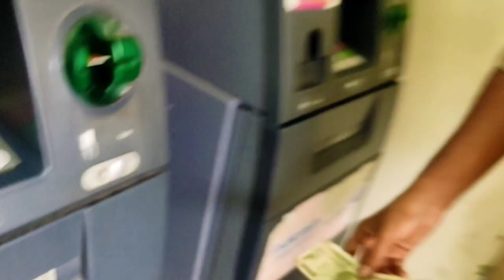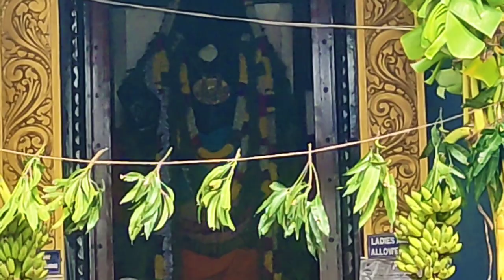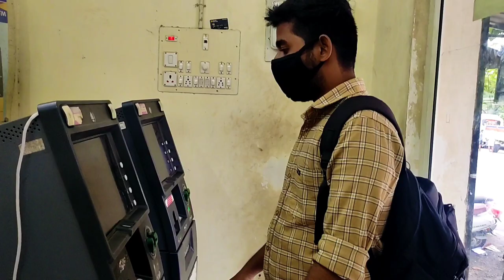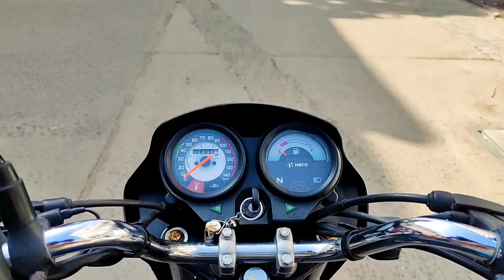LET'S SPREAD THE LOVE, POSITIVITY AND HAPPINESS FROM THIS YEAR!💫❤️😇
Hello friends, In this vlog, I am going to spread the love, positivity and happiness from this starting of the 2022 year by giving foods to homeless peoples and biscuits to street dogs and you also watch the new year celebrations of mine in my city..This video will definitely gives you a lot of satisfaction, so watch the full video without skip to know what are the interesting and cute things that have been happened while spreading these love, positive vibes and happy to others and also most importantly I wanted to share this video maximum with your friends and family members..Stay tuned for more funny vlog videos..Subscribe for more satisfaction vlog videos..Thank You And Love You All!☺️♥️

Share Maximum with your Friends and Family😇